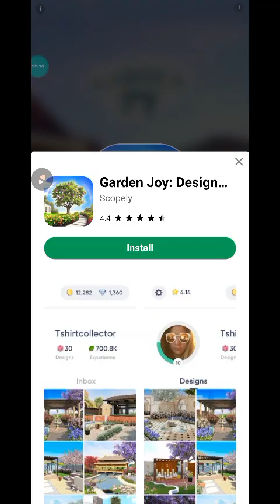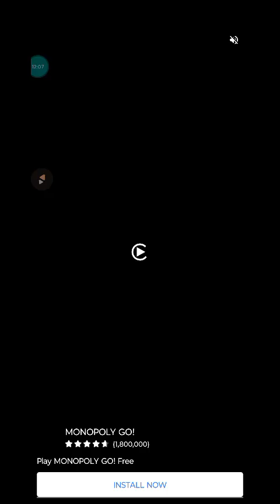Sonic Boom Dash 2 Part (00)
TerrylBrown Video Games [Gaming]

2 Years Old (Birth) Terry Lynn Brown 03/11/2003